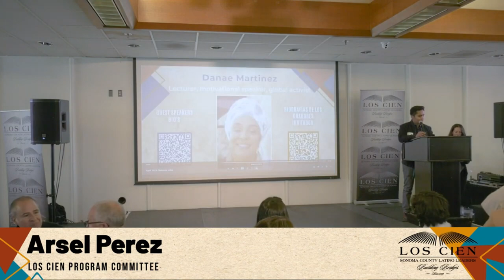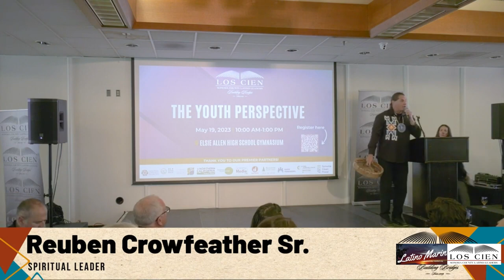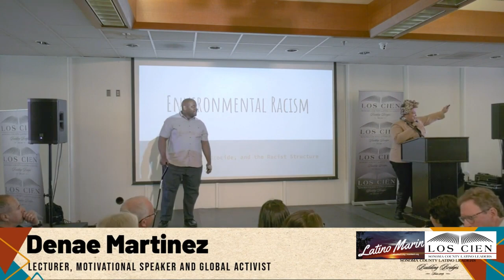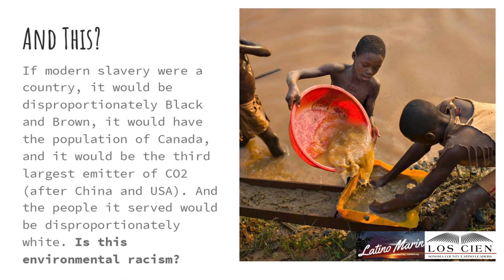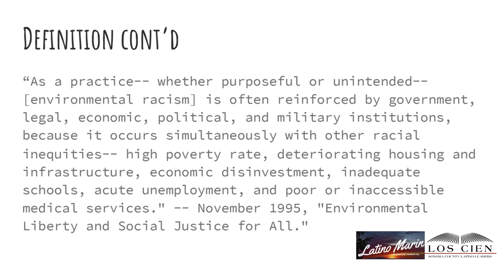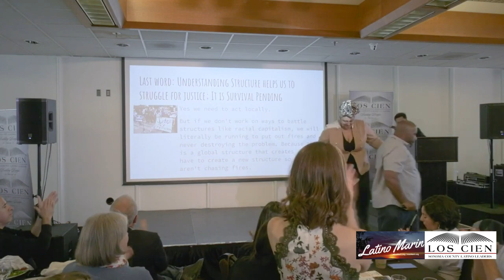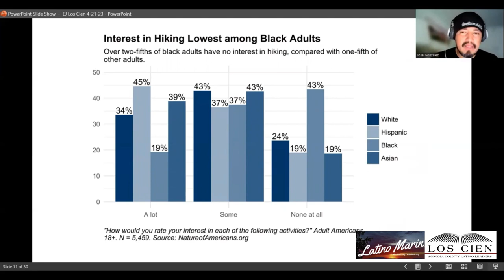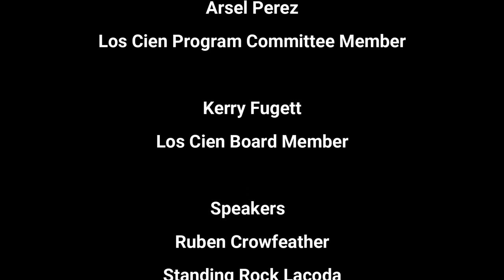Latino Marin features Los Cien speakers on the Intersection of Environmental Justice and Equity